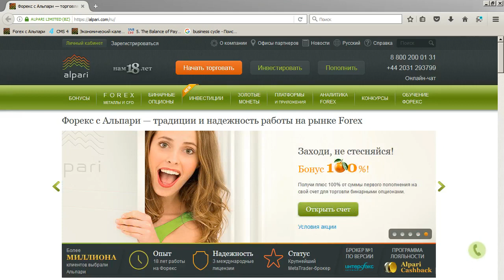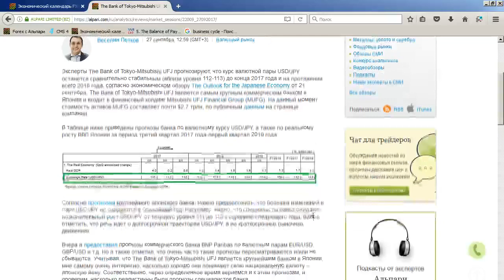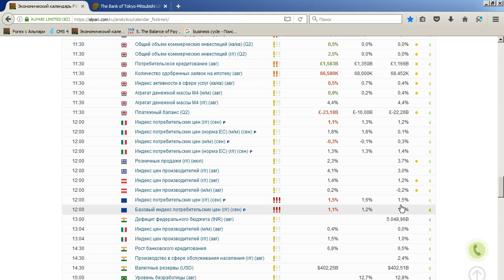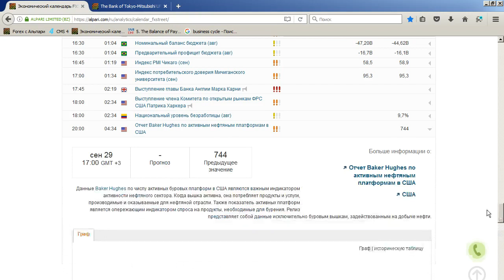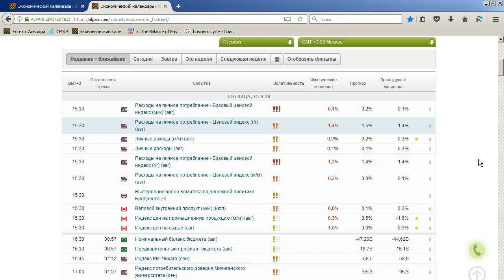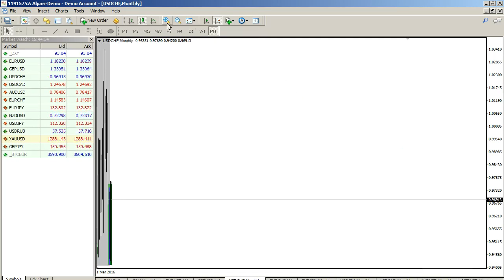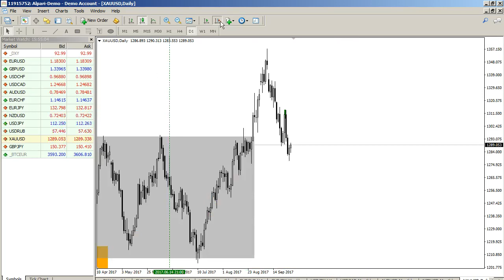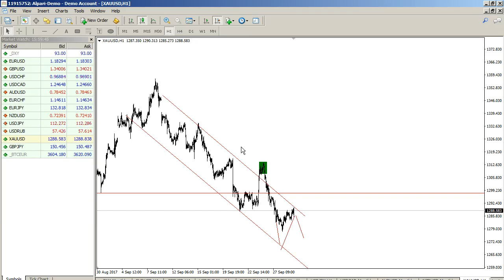Новостной обзор валютного рынка 29.09.2017